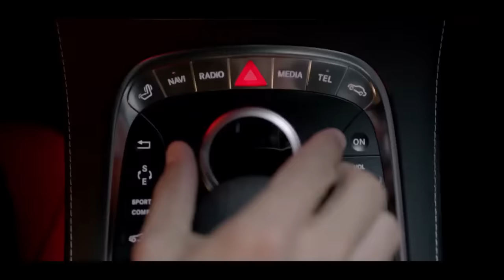4MenDown Full Video - Millind Gaba | Latest Punjabi Songs | Speed Records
Speed Records & Sunil Sethi Presents
Song - 4MenDown
Editor - Baljinder Muhar
Film By - Navraj Raja

          ||Lyrical||
Plastic ke glass
Gaadi s-class
ek hath mein namkeen
duje mein shivas
ice cube le li
aage yaar beli
do peg andar
fir baatein hogi veli
A.C. full
sheese gaye khull
music huya loud
badi takdi hai chull
ek ka hai breakup
ek ka promotion
ek samjhaye bai control your emotion
char jane hum saddi gaddi on road
sab ke mind pe hai tensions ka load
tangdian hath mein as per schedule
do peg down sare flight on board
maine socha tha aaj main na piyu
yaaron ne mujh ko pilayi hai
mana kar ke bhi main ruk sakta nahi
cheez hi aisi banayi hai
ek mera bhai roye bandi yaad kar ke
chali gayi isko barbaad ke
jiske sath bhagi woh bhi hoga pareshan
rakh deti thi dimag kharab kar ke
buck buck buck buck chor chumi
nona oh, nona oh, nona yeh, la ke do, nona
bas kar chain ke do pal jeene de
nona hoga full set bas peene de, bas peene de
bas peene de, bas peene de
yeh na samjh ke main bol raha hoon pee ke
kham -kah mein peg milaye whisky ke
ab aur la warna tangu tujhko fansi pe
kar koi jugaad gaadi mod saansi pe
ek nahi panga mere pange hai hazaar
phone pe phone aa rahe hai ghar walon ke yaar
chal dhoond kaha 24 outlet aa
bhai tera bhai full set hai
mna kar ke vi main ruk sakta nahi